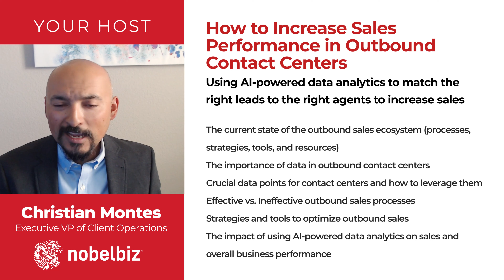Promo Webinar: How to Increase Sales Performance in Outbound Contact Centers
How to Increase Sales Performance in Outbound Contact Centers: Using AI-powered data analytics to match the right leads to the right agents to increase sales

🔔 Save your spot!

Premiere: October 20, 2022, from 10 am PDT | 1 pm EST

▶️ In this episode, we’ll discuss our favorite industry topic: outbound performance.
If your core business is anything related to telemarketing, call marketing, lead gen, debt collection, etc., then outbound sales are the lifeblood of your company. So you can’t miss this one!

We’ll first look at the current state of outboundsales to understand where the industry is standing, the sales process in most outbound contactcenters, the main struggles, and the biggest opportunities.

We’ll then discuss ways to optimize the sales processes and strategies to overcome performance issues. Our focus will be on two key factors:
Outbound Contact Centers data
Contact Center technology

To make the most of the conversation, we have invited two industry experts to share practical knowledge, in-depth insights, and valuable tips from their experience in the contact center technology space.

Welcome, Kevin Daly and Mike McGuire!

Join our guests in a lively discussion about:

🗸 The current state of the outbound sales ecosystem (processes, strategies, tools, and resources)
🗸 The importance of data in outbound contact centers
🗸 Crucial data points for contact centers, and how to leverage them
🗸 Effective vs. Ineffective outbound sales processes
🗸 Strategies and tools to optimize outbound sales
🗸 The impact of using AI-powered data analytics on sales and overall business performance